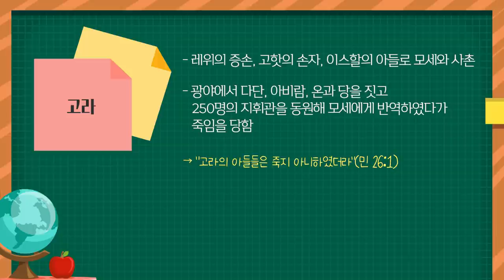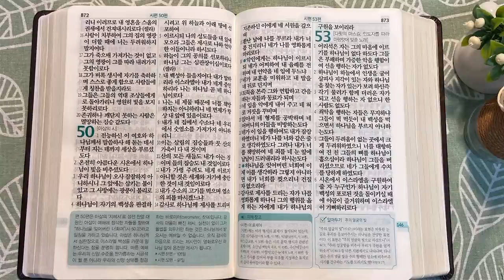고라 자손의 찬양시 | 통독성경 146일 | 시편 42~50, 53편 | 통박사 조병호의 1년1독 성경통독 | 성경지리와 역사를 통으로